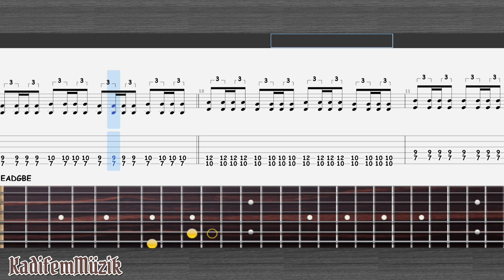Power Chords Walking Easy Fingerstyle Guitar Exercise Tutorial Tabs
▶ Watch and Learn / İzle ve Öğren